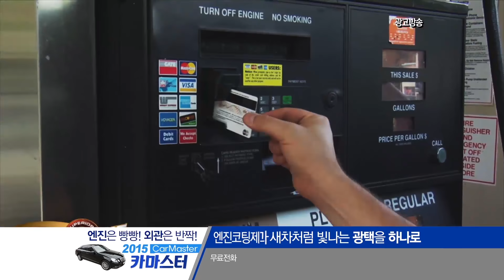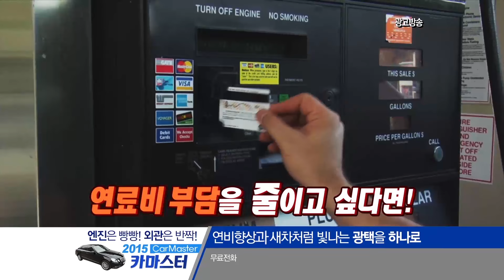카마스터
설명